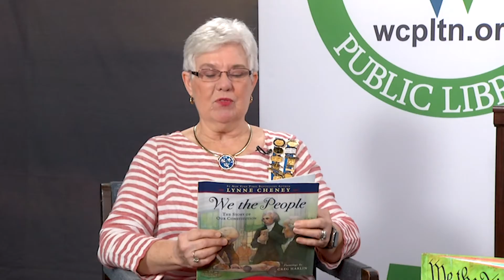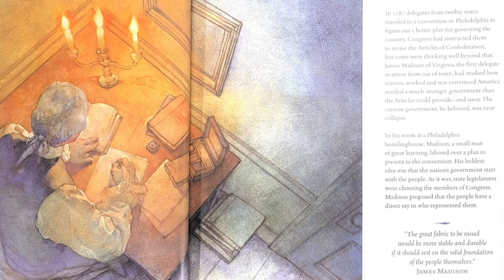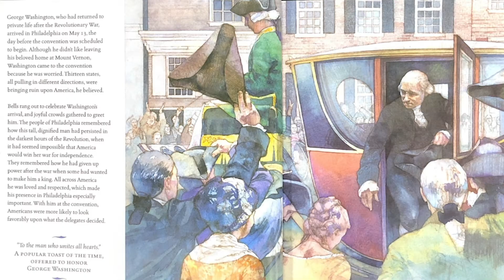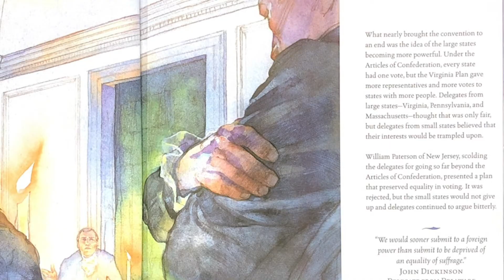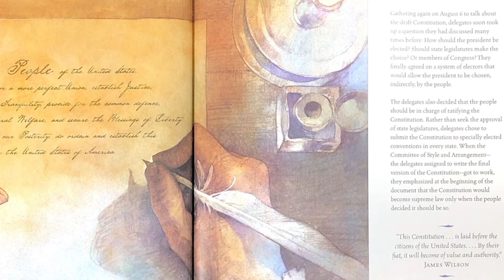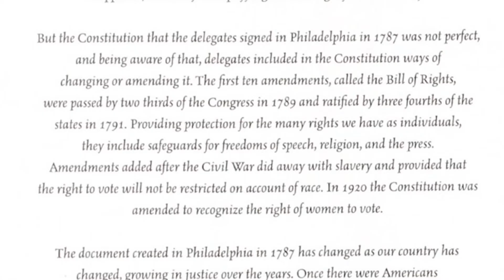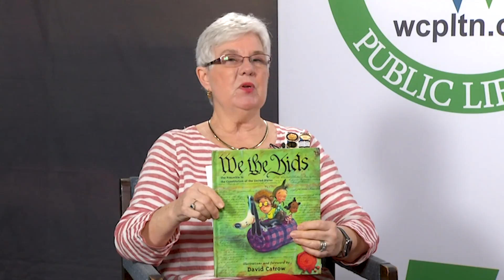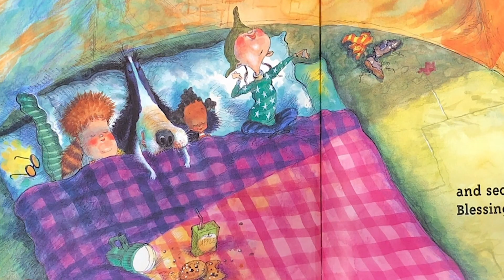Library Story Time - We The People & We The Kids